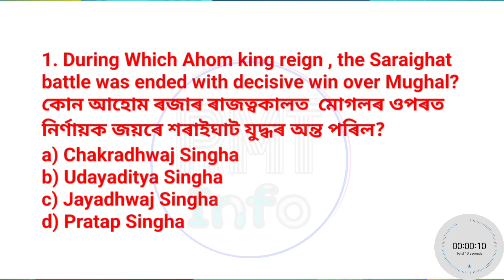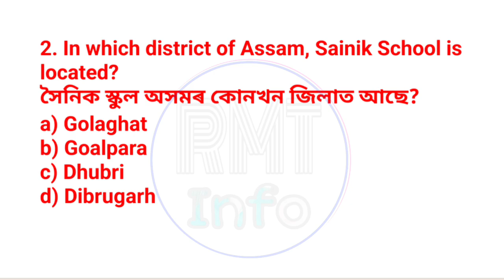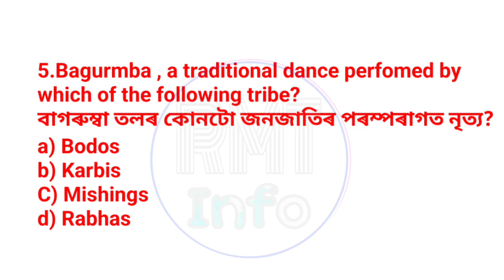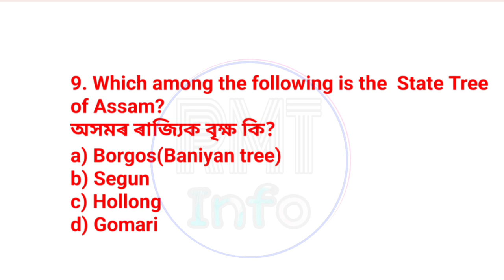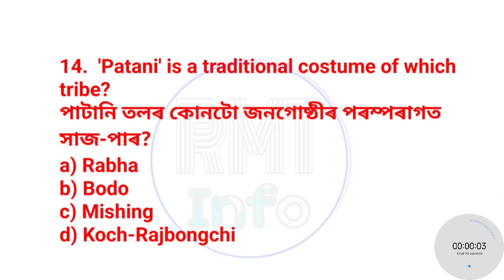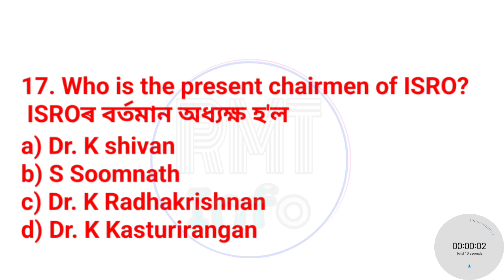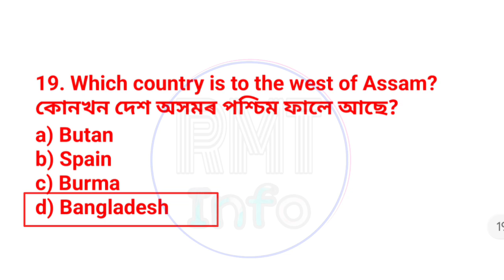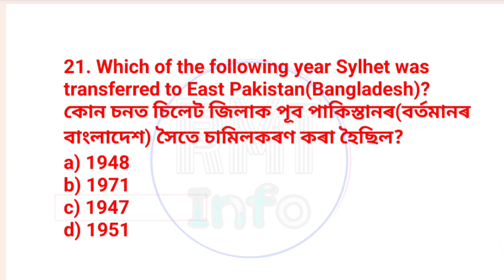ADRE 2.0 Mock Test 02 || Grade III & Grade IV || 23 important questions